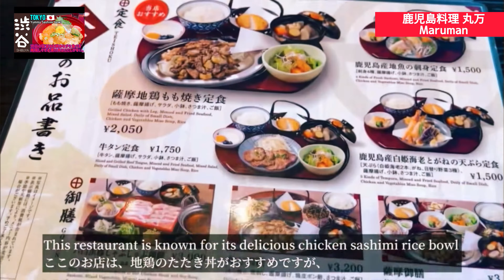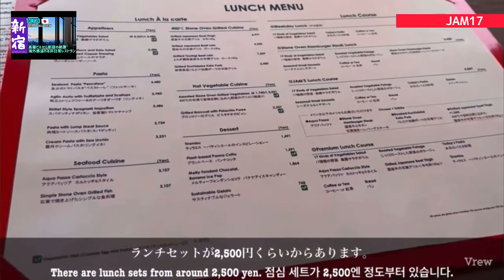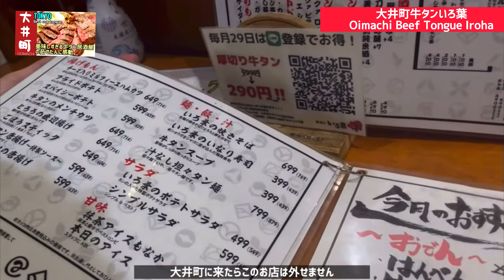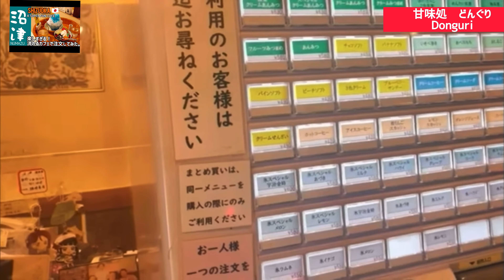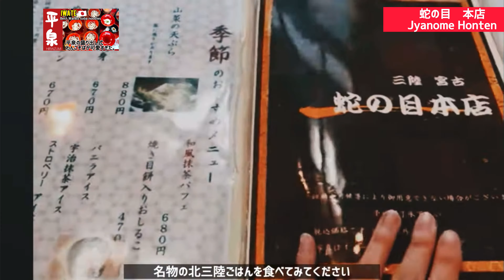日本食べ尽くし旅 #1｜駅周辺絶品グルメに舌鼓。約５分でまとめてみた。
🍷CHAMA-STATION
45ヵ国旅する私が、世界の動画ガイドブックを目指して、各地の美味しいお店や観光地、ホテルなど、素敵な場所をご紹介する字幕翻訳有りのVlogチャンネルです。

Tokyo vlog｜東京在住がおすすめする最新観光スポット Subtitles

今回のお店

1️⃣鹿児島料理 丸万
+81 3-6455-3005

2️⃣JAM17 DINING（JAM17・ダイニング）
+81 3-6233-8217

3️⃣ 駅前芭蕉館
岩手県西磐井郡平泉町平泉泉屋82

4️⃣牛タン いろ葉
東京都品川区東大井5-3-13

5️⃣どんぐり
静岡県沼津市大手町5-8-22

6️⃣ 蛇の目 本店
岩手県宮古市栄町2-8

9️⃣ Satei Zenkashoin
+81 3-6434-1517